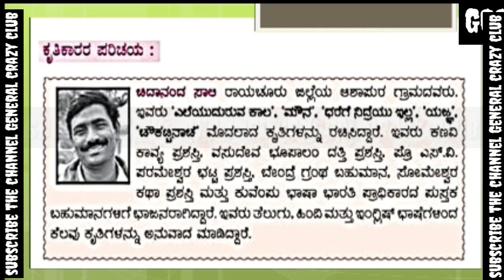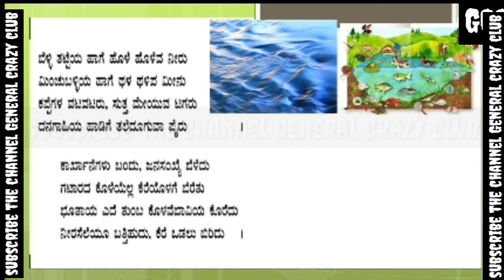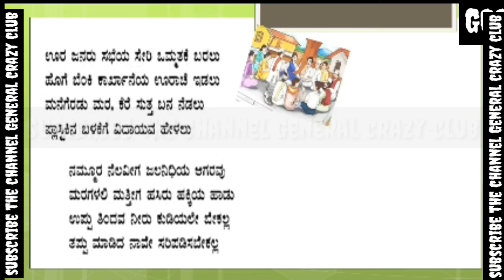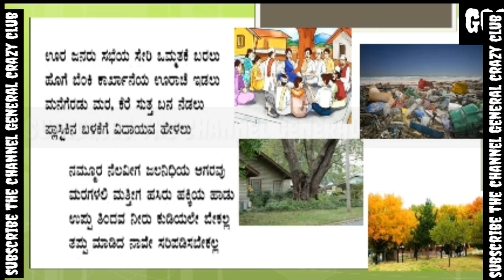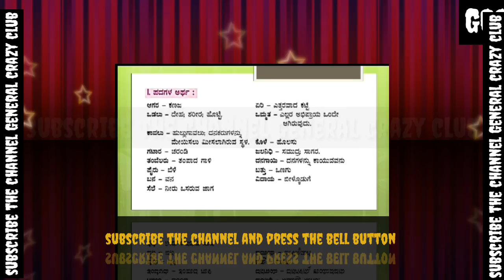Nammura Kere 6th standards kannada 2nd language